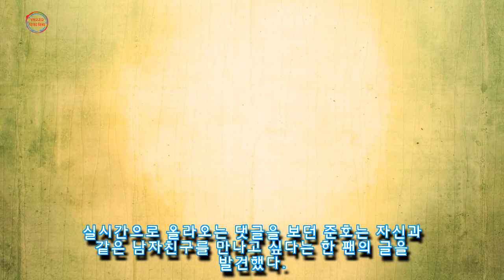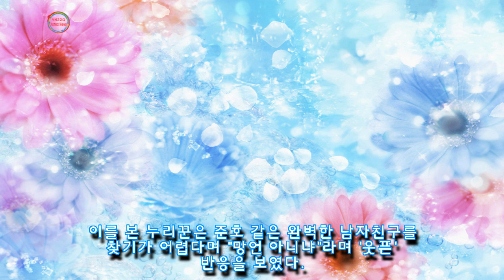2PM 준호 나같은 남친 충분히 만날수 있다 (영상)